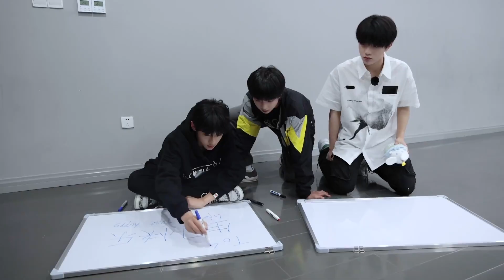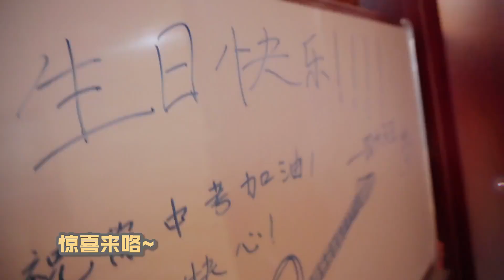TF FAMILY (TF家族) The Daily Life of Trainees《练习生日常不过的日常》Ep.85 Part2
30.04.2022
The Daily Life of Trainees《练习生日常不过的日常》
Ep.85 Special birthday surprise for Xiaobao

【Special Time - Birthday Surprise for Xiaobao】

Free time (NO, it's sack time)! The birthday surprise that frightened Xiaobao, the members had a happy time together.
The dressing part was decided by the members and turned into a hero in red shirt!
Finally, the gathering time was ended by the werewolf killing at the dinner table.
Once again, I wish Xiaobao a happy birthday and keep a record of no worries.